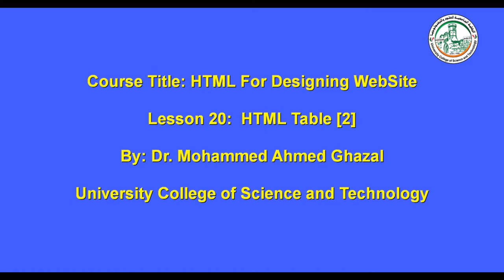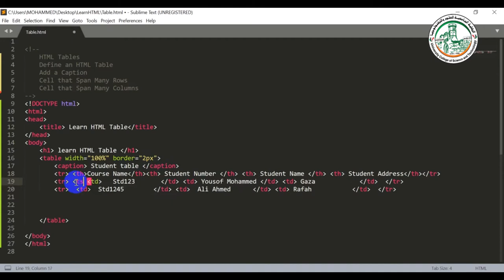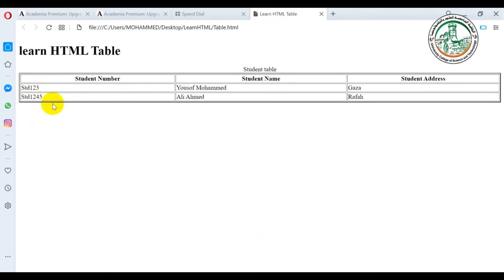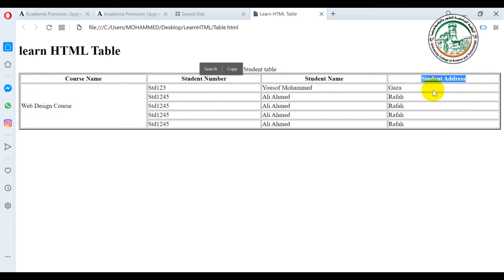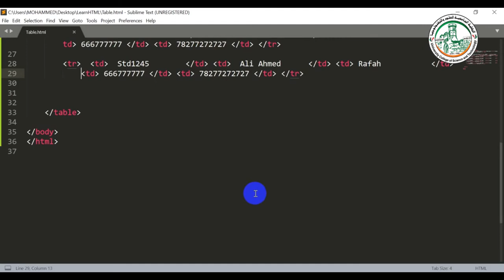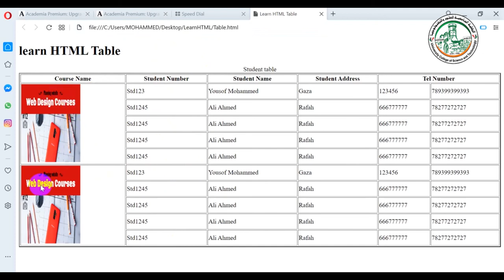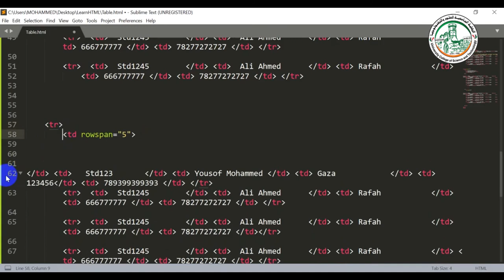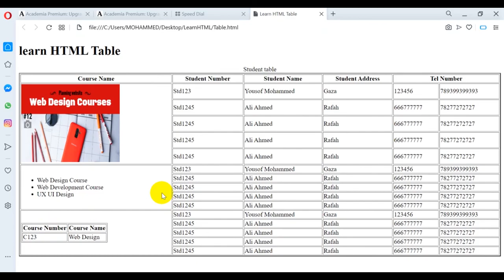تعلم تصميم صفحات الويب Learn HTML Table 2